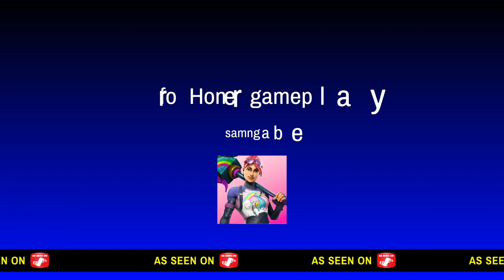for Honer gameplay *